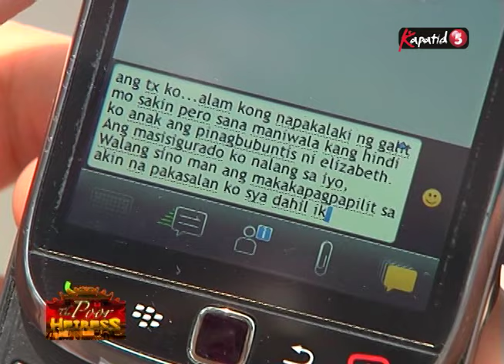The Poor Heiress | Episode 35 | English Dubbed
The Poor Heiress Full Episode 35 English Dubbed.

Harry abducts Nato’s father. Nato begs Charles to let him know about Grace’s whereabouts, and reveals to him that Katarina will make his father suffer if he fails to find Grace. Charles takes Nato to Helena’s house and he exposes Edward and Katarina’s plan. Edward Wong’s lawyer gather experts who would destroy the credibility of the evidence, causing the judge not to pursue the case against him. Frustrated, William takes things into his own hands in order to humiliate Edward Wong, much to Helena’s amusement. Failing to convince Andrew to take responsibility for his actions by marrying Elizabeth, Anastacia asks Helena to intervene.